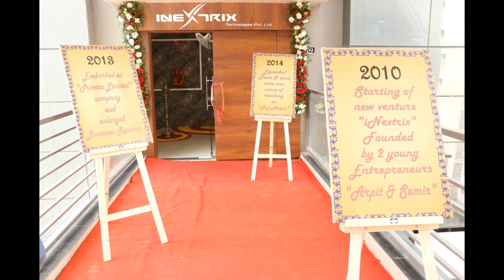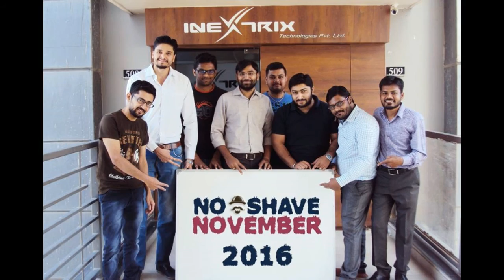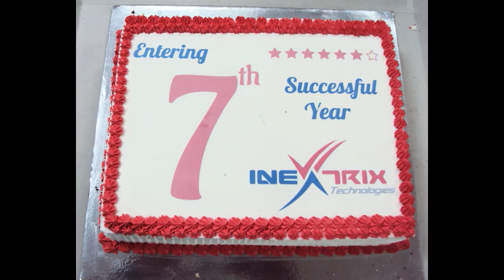iNextrix Technologies Pvt Ltd. - Journey of 2016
iNextrix Technologies Pvt. Ltd.  representing wonderful and unforgettable journey of 2016.